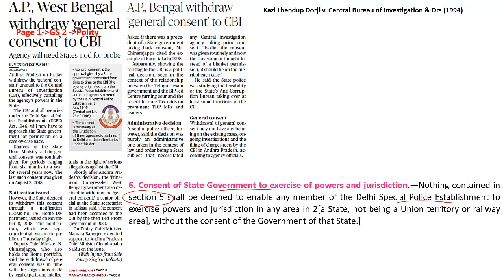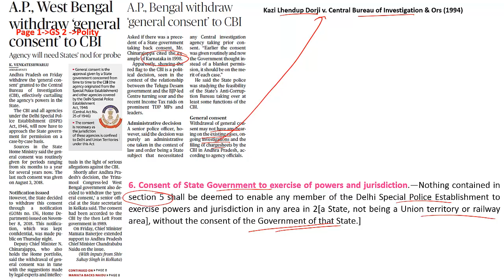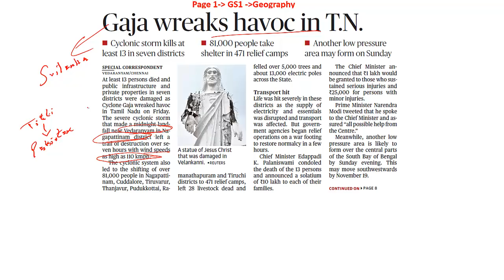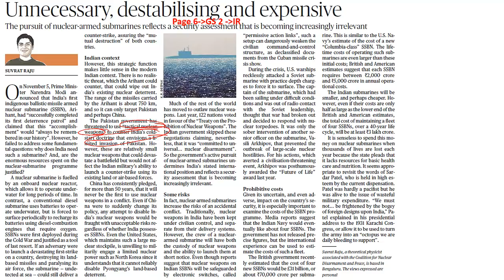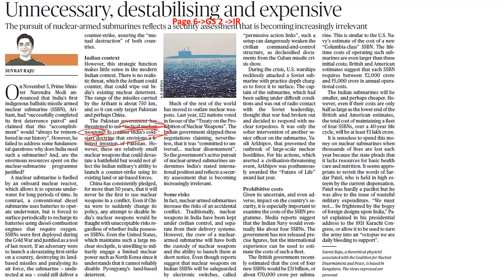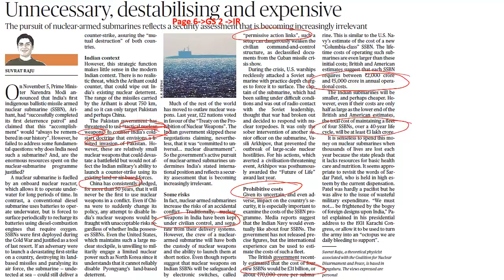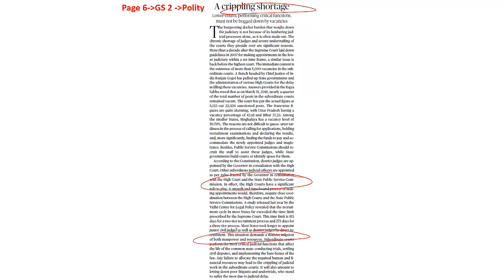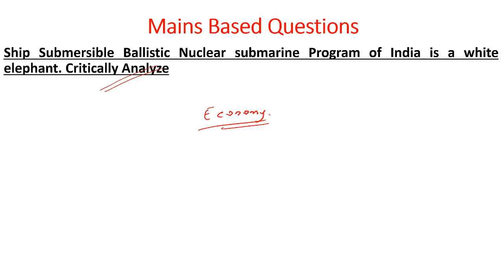'The Hindu' Analysis for Nov 17th, 2018.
In this lecture, we discuss the important news articles for the Nov 17th, 2018. The aspirants are advised to watch the entire video lecture for better understanding. Follow the link to read the Comprehensive News Analysis as well.